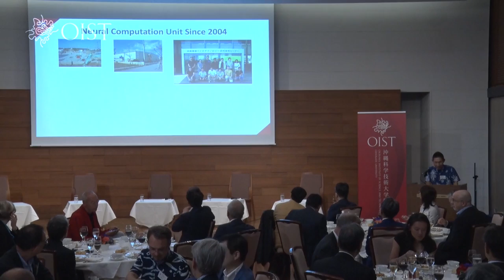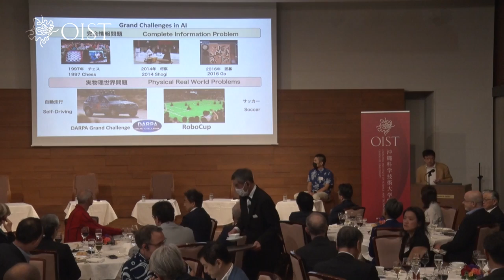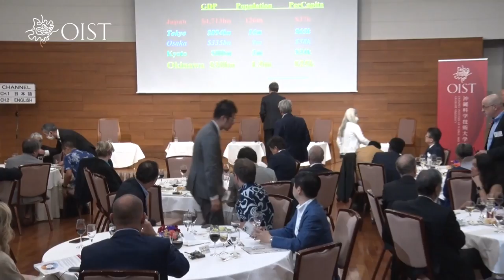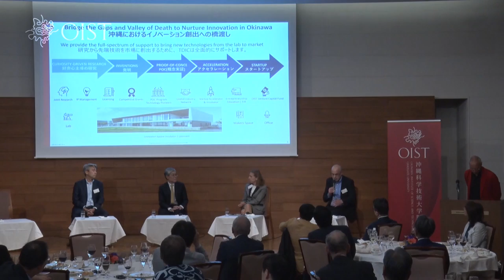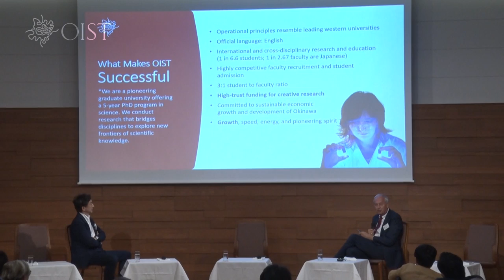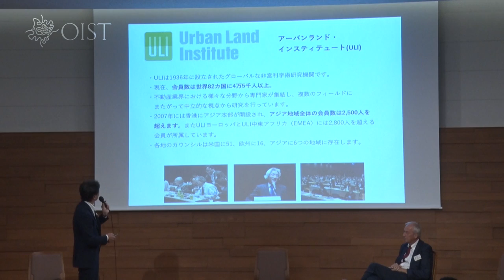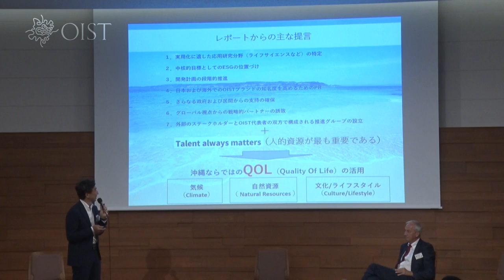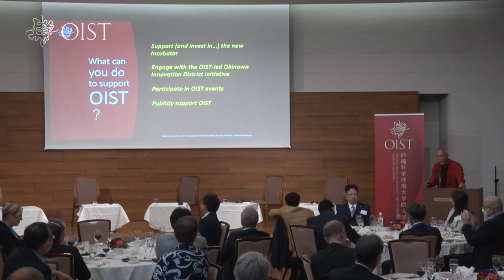OIST 10th Anniversary Showcase Dinner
International House of Japan, Tokyo, May 26, 2022

On May 26, 2022, OIST Tokyo Office, in celebration of OIST 10th anniversary, hosted a dinner event to showcase OIST’s excellence in research, technology transfer, innovation, and philanthropic minds to business leaders and community at the International House of Japan in Roppongi, Tokyo. OIST professors, members of Boards of Governors and Councilors, and partners share their ideas on how to level up Japan’s scientific research, how OIST’s excellence could contribute to better business opportunities, how to bring growth to Okinawa’s economy, and what is needed to build a strong “startup culture” in Japan.